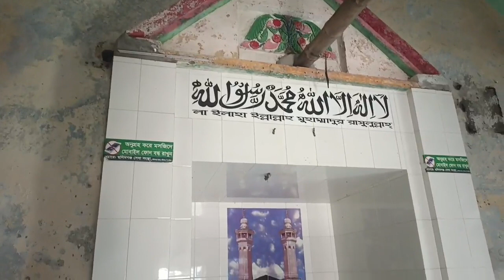লাখপুর জমিদার বাড়ি । হারিয়ে যাওয়া এক জমিদার বাড়ির ইতিহাস । পুরাতন জমিদার বাড়ি ।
#travelvlog#Histories#Tradition#record#Tales#past#legends#লাখপুর জমিদার বাড়ি । হারিয়ে যাওয়া এক জমিদার বাড়ির ইতিহাস । পুরাতন জমিদার বাড়ি ।